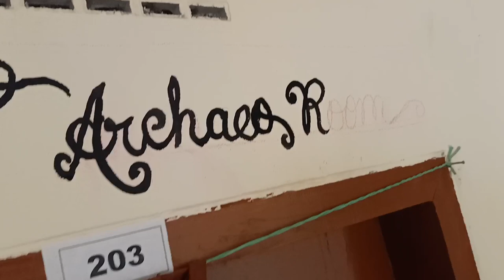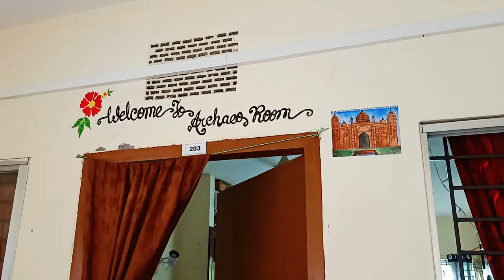Hostel room decor,wall painting step by step 🎨,in Comilla University Hall. হোস্টেল রুম সাজানো।